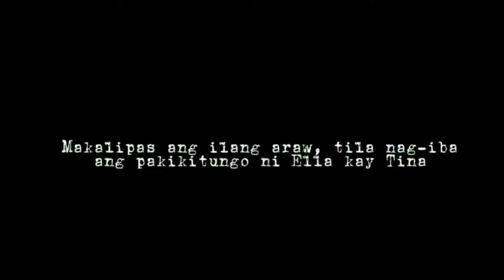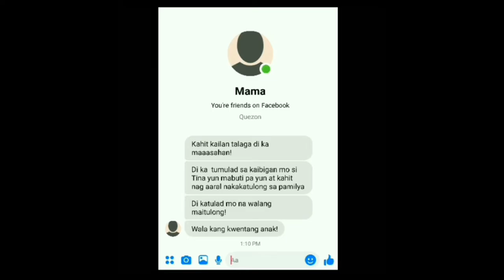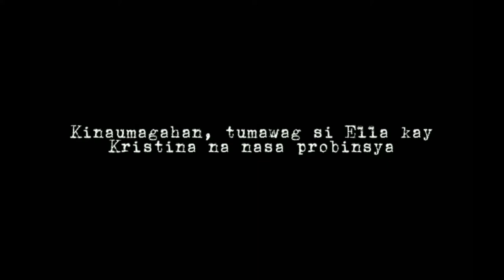Huwad by Dreamers Production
Logline | Umiikot ang istorya sa tatlong magkakaibigang; Tina,Ella,at Kristina.

Note: Most Trending Video award will be based on the number of views gathered from October 13, 2022, until November 5, 2022, at 5:00 PM.